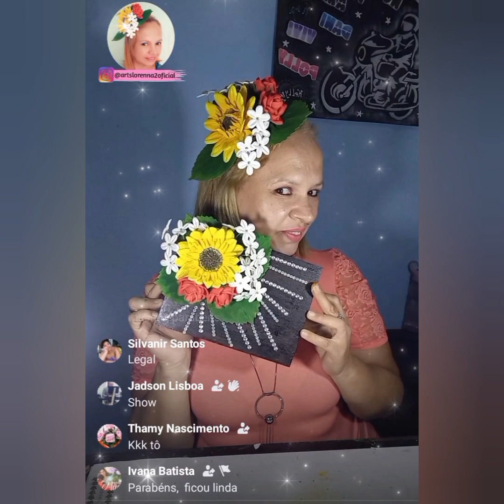Fotos da Live da Caixa decorada com girassol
Gostou adquira já suas peças..
*Só nos chamar que envio o catálogo e faço seu orçamento sem compromisso*

                 🌺 MFM PRODUÇÕES
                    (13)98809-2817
Representante:  Art's Lorenna2 (Kelly)

              🔶️Ateliê Art's Barbieri  (Parceira do Canal)